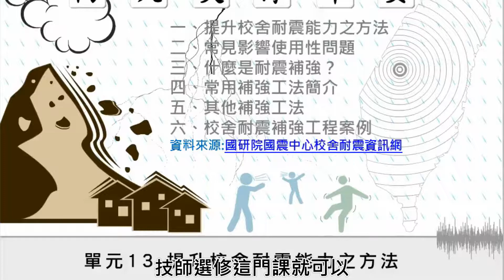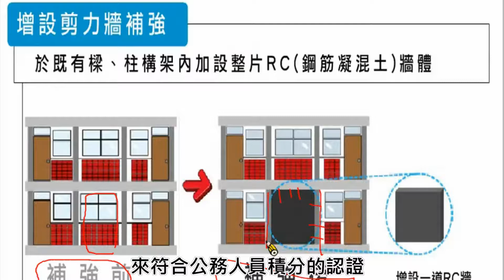國立高雄應用科技大學 土木工程系 彭生富 副教授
預申請104年度教育部補助磨課師計畫(課程應用模式發展計畫)2分鐘影片課程介紹。